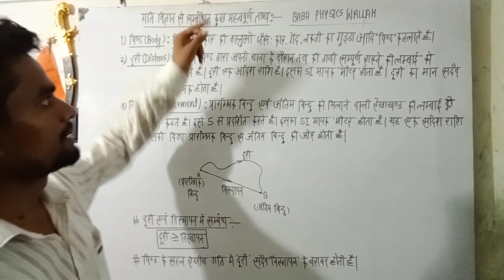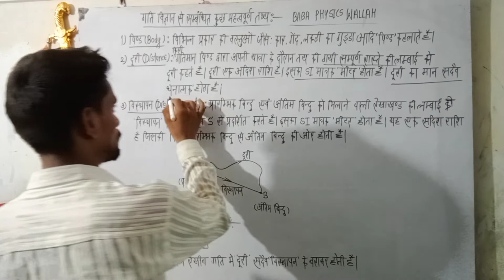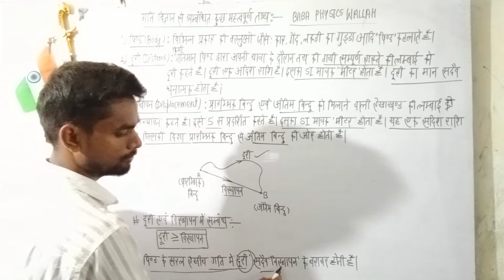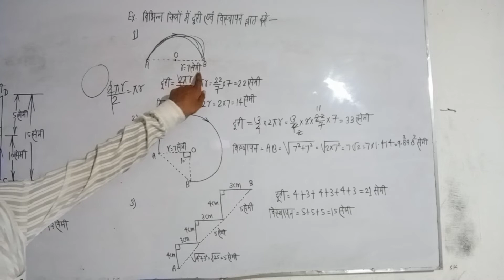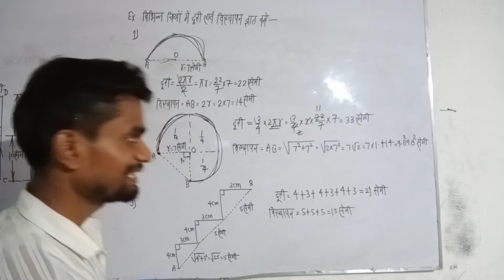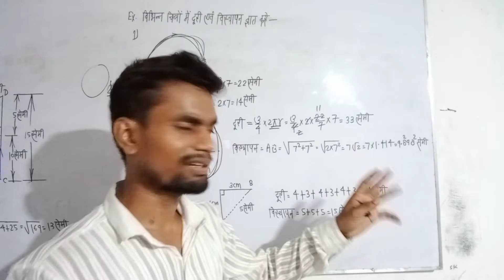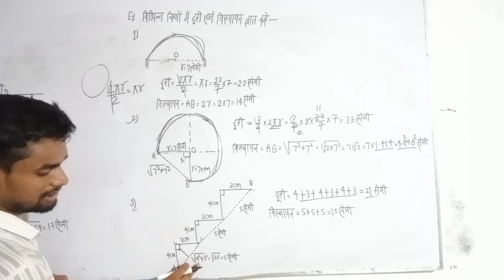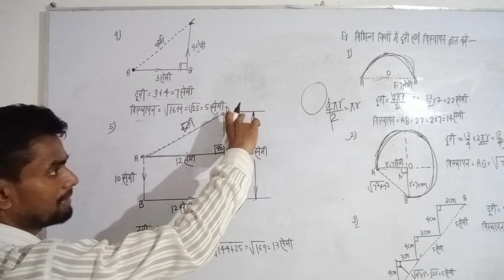definition of body ,distance displacement and their examples/Baba physics wallah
definition of body distance ,displacement and their examples